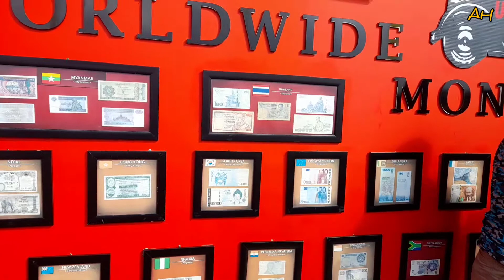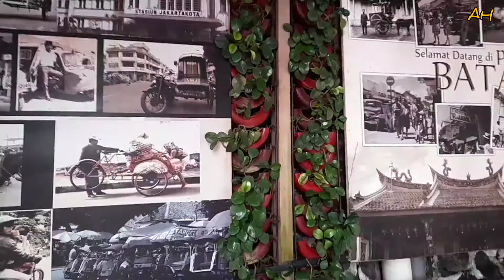Museum Angkut | Berasa Seperti Di luar Negeri 😮✈ | Part .2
Khalida_almostafajaha